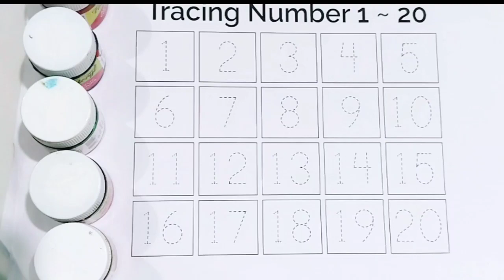A for apple B for ball| abcd for kids| kids rhymes,kids education video for toddlers|kids song,ABCD